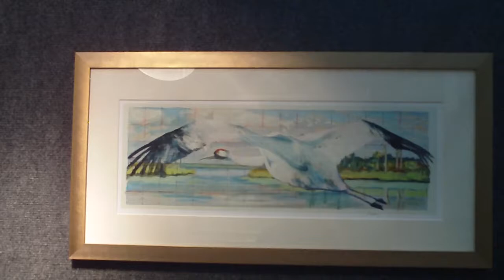Meet Susan Rollins Gehring, Landscape Painter/Printmaker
Minute to spin it with Jack Boyle.